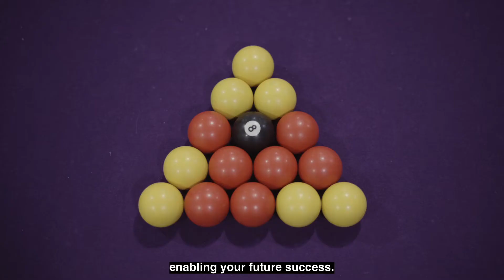Virtual Open Day - Student Support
Nuala Boyle, Head of Student Services outlines the College’s student support services. Discover our award-winning student support team and services that enable our students to reach their full potential. Our student support services offer individually tailored support for our students, as well as providing pre-entry advice and guidance. You will also hear from our Student’s Union President who gives a personal insight into the student experience at the College. You’ll learn more about our Student Wellbeing, Inclusive Learning and Student Funding support services, and how you can get support with your application to the College.